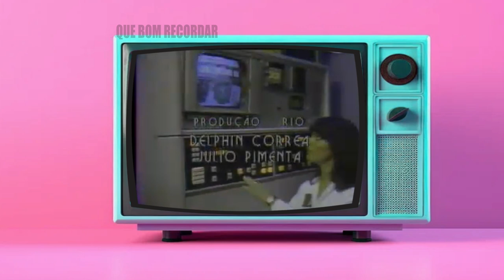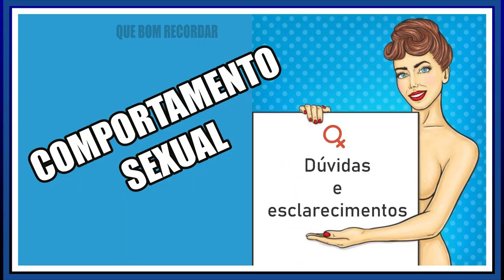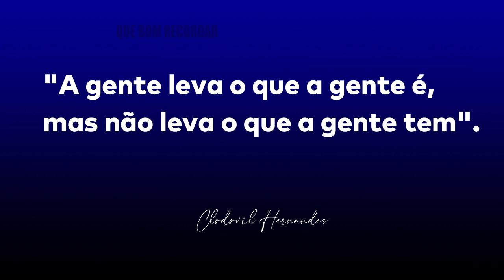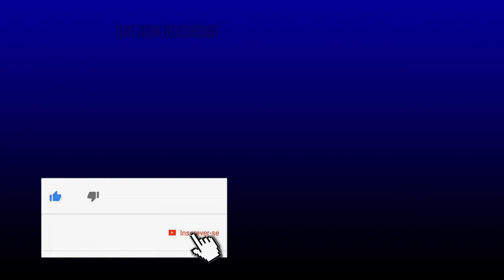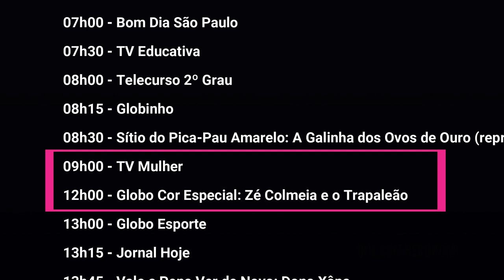TV Mulher, um programa Revolucionário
TV Mulher 1980
A composição mais marcante de equipe do TV Mulher é a primeira, com Marília Gabriela, Ney Gonçalves Dias, Ala Szerman, Fanny Abramovich, Xênia Bier, Marta Suplicy e Clodovil Hernandez e com a participação de Zora Yonara. Algumas capitais brasileiras tinham quadros locais. No Rio Grande do Sul, pela TV Gaúcha (hoje RBS TV), os apresentadores eram Balala Campos e José Paulo Bisol. Nos últimos meses, assumiu o programa a apresentadora Maria do Carmo Bueno.

Entre os apresentadores, também passaram pelo programa nomes como César Filho, Amália Rocha, Irene Ravache , Esther Góes e Marilu Torres.

O editor/chefe de Jornalismo do TV Mulher no Rio era Acyr Fonseca e os quadros "Comportamento" com Eduardo Mascarenhas, Astrologia com Leiloca, "Moda Mulher" no Rio com Amália Rocha ( antes de assumir a bancada com Cesar Filho) e "Claquete" com Hildegard Angel. Dirigidos e editados por Cesar Miranda Ribeiro e produzidos por Elaine Salles.

Após várias reformulações teve como último Diretor Régis Cardoso e como produtor Mariano Gatti. O programa foi substituído nas manhãs globais pelo infantil Xou da Xuxa.

Fonte: Wikipédia
Fotos e Vídeos: Internet